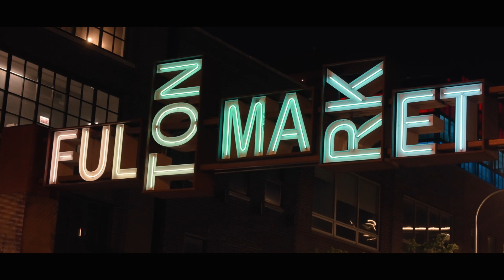What Does It Mean to "Create the Space"?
The Thoughtium team describes what it means to "create the space" and how it has become the ethos for our growing firm.  Creating the Space is how we work with our clients, the way we tell our story, and how we exist in the community.